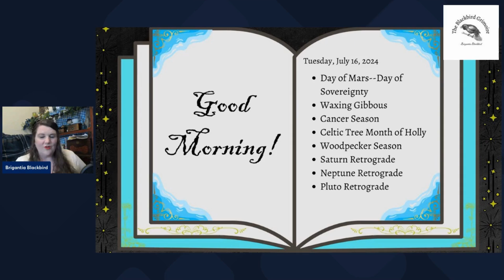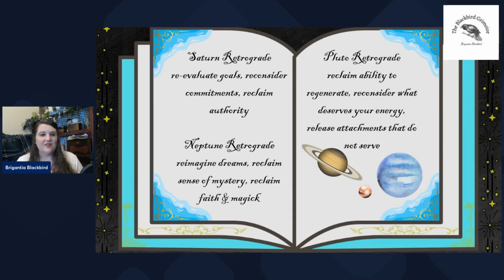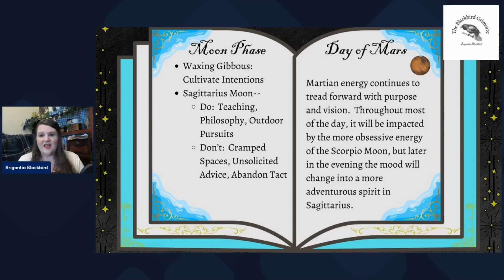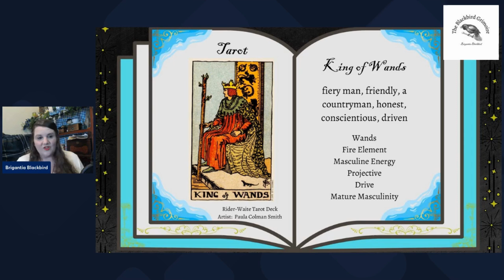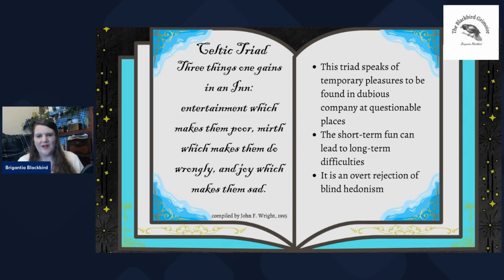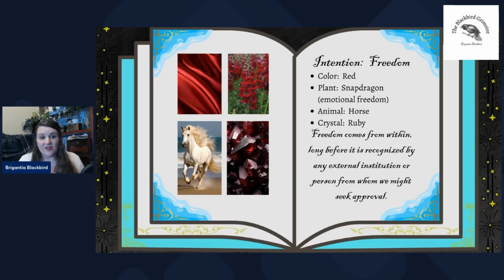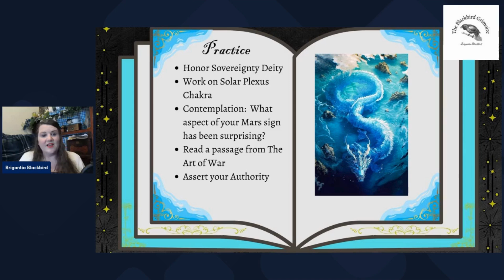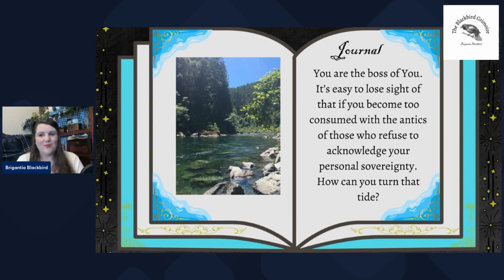July 16, 2024 The Daily Forecast